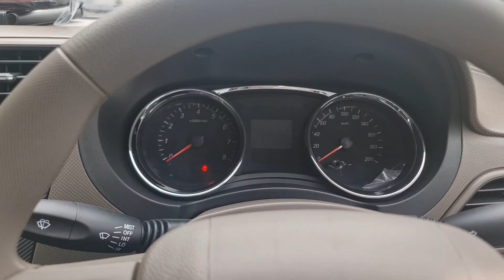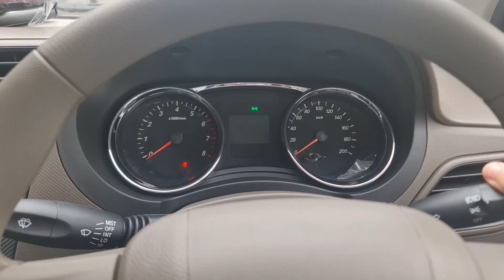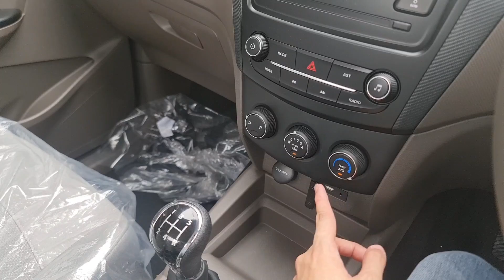Walkaround Wuling Formo Max AC [CN113] - Indonesia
IDR 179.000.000 (OTR Surabaya Januari 2023)
Pembelian daerah Gerbangkertosusila bisa menghub: Hadi